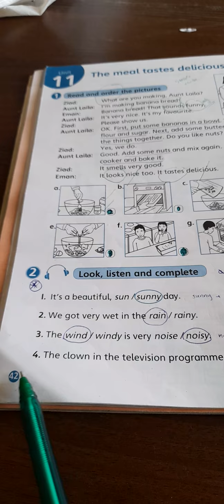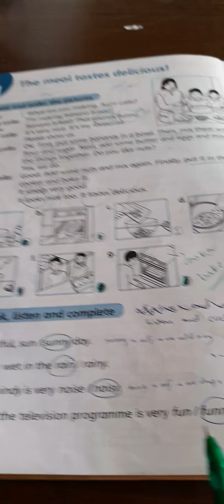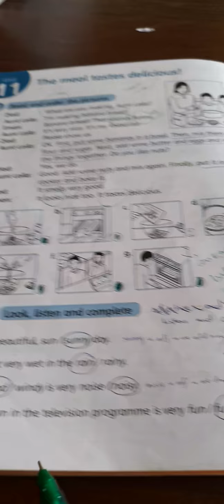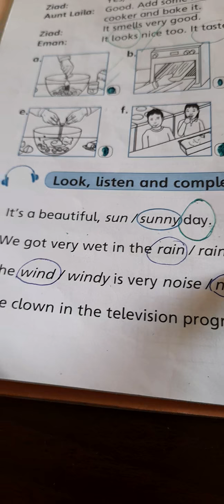٨ مارس ٢٠٢١